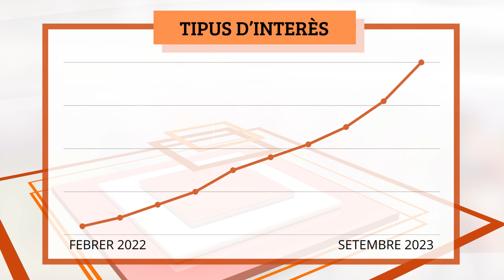El BCE torna a apujar els tipus d'interès i els situa en el 4,5%